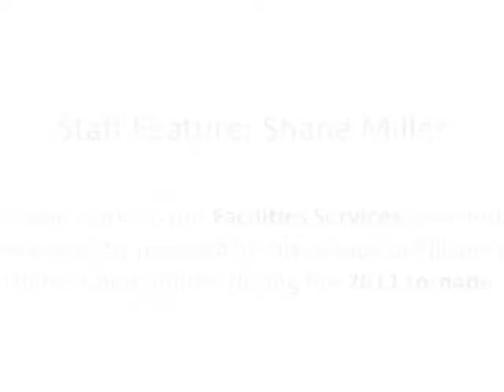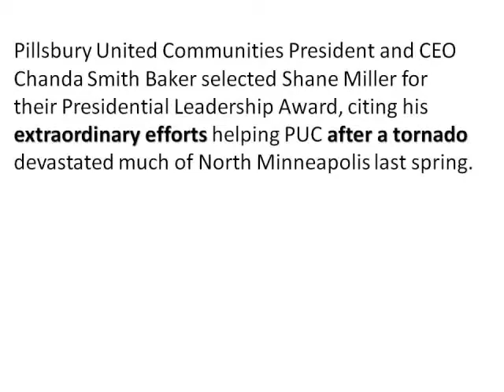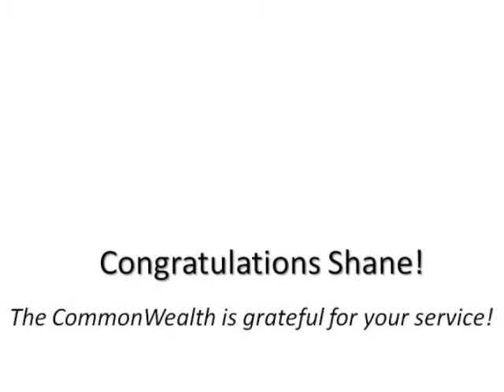Shane Miller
Pillsbury United Communities President and CEO Chanda Smith Baker selected Shane Miller for their Presidential Leadership Award, citing his extraordinary efforts helping PUC after a tornado devastated much of North Minneapolis last spring.

Shane was on the ground in North Minneapolis just hours after the tornado, launching an intensive ten-month effort of working with contractors, insurance companies, and PUC staff to reconstruct buildings and recover the reimbursement PUC was entitled to from its insurers.

For more information about the administrative services we provide for nonprofits